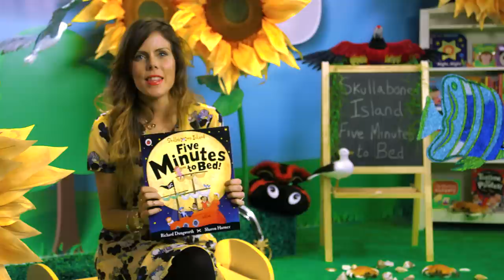Skullabones Island Five Minutes To Bed | Pirate Story read by Katie Ellison | Story Time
Story Time presents a fun pirate bedtime story brought to life by Toddler Fun Learning and Ladybird Books.  as she reads this children's bedtime story.  Love this?

Skullabones Island: Five Minutes To Bed is available to buy on Amazon

Captain Cutlass is calling for his pirates to go to bed but they are all wide awake and desperate to stay up. Well, if they aren't tired yet there are plenty of pirate jobs to do on-board their ship, The Leaky Tub! This beautiful picture book from Ladybird has fun rhyming text and humorous illustrations that will delight all pirate fans. The perfect bedtime book for your very own noisy pirates. Ahar me hearties!

Story Time is a series developed by Toddler Fun Learning and Ladybird books designed to encourage children of all ages to enjoy books, stories and reading.  All children enjoy a great fairy tale or bedtime story so why not tune in every Tuesday at 12 midday GMT for more great stories!

Toddler Fun Learning makes fun, free and educational videos, stories, nursery rhymes and songs for toddlers all over the world.

Ladybird publishes great stories for every little bookworm, whatever their age or stage. for free activities for kids, and top tips for parents.  You’ll also find us over on